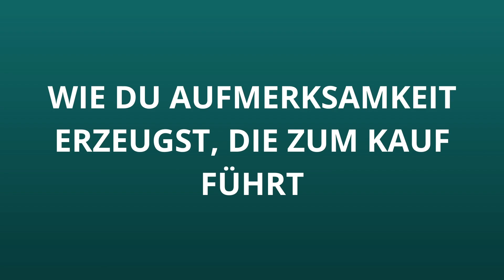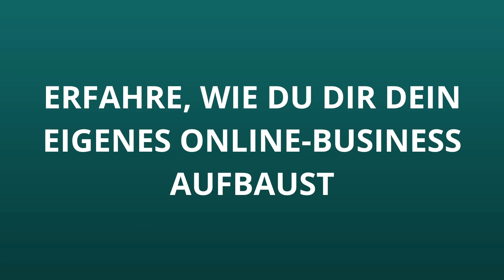Mehr Umsatz generieren: 3 grundlegende Marketing-Tipps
Hol dir meine Liste mit “10 Ideen für digitale Infoprodukte, die 2022 potenziell viel Geld verdienen können”:

00:00 Mehr Umsatz generieren: 3 grundlegende Marketing-Tipps
00:31 Wie du einen Hype rund um dein Produkt erzeugst
04:54 Wie du Aufmerksamkeit erzeugst, die zum Kauf führt
08:55 Wie du den Preis für neue Produkte bestimmst
10:40 Erfahre wie du dir dein eigenes Online-Business aufbaust

Ich zeige dir, wie du deinen Online-Kurs erstellst und verkaufst auf dem kürzesten und sichersten Weg.
Dort erhältst du alle Infos zum Kurs.

Über mich
Mein Name ist Peter Martini und auf diesem Kanal zeige ich, wie ich Online-Kurse erstelle und ein Online-Coaching-Business aufbaue. Ein Coaching-Business ist eines der besten Geschäftsmodelle für die Zukunft. Digitale Infoprodukte können heute leicht und schnell erstellt werden. Sie werden immer mehr gebraucht, um unsere komplexe Welt zu erklären. Du bekommst Videos, wie Online-Kurse erstellt und verkauft werden können. Mit digitalen Produkten und Online-Kursen kannst auch du dein Online-Unternehmen aufbauen und Online-Unternehmer werden. Baue heute noch dein Online-Geschäft auf!